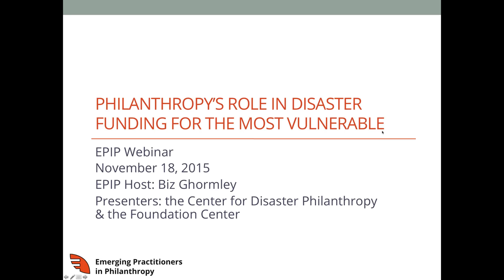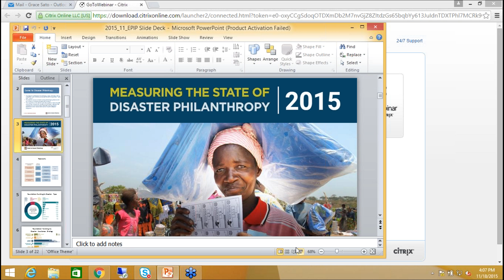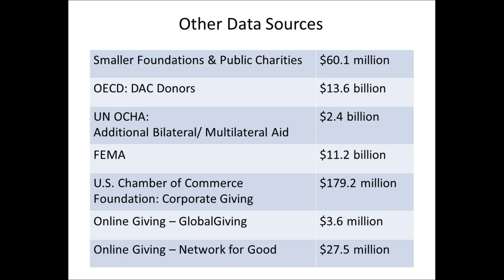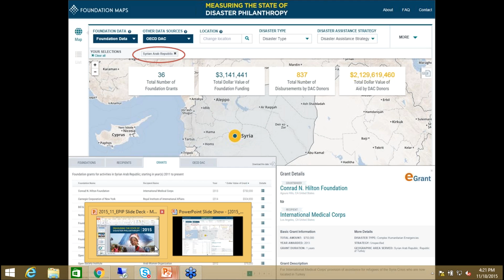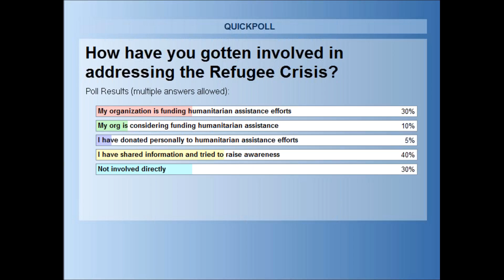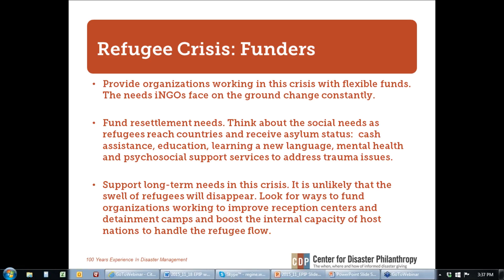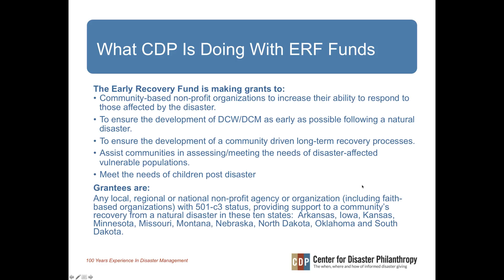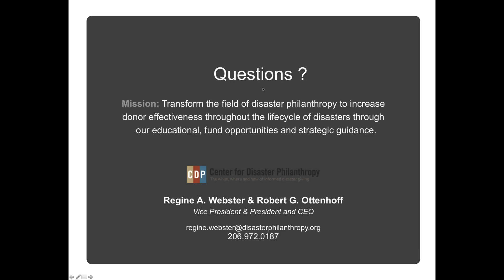Philanthropys Role in Disaster Relief for the Most Vulnerable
Join the Center for Disaster Philanthropy (CDP), Foundation Center, and Emerging Practitioners in Philanthropy for a webinar that explores why--based on current trends and future predictions--foundations will need to improve upon how they respond to disasters to better meet the needs of vulnerable populations globally. Over the course of our webinar, we'll draw on recent research that shows the extent of disaster grantmaking, gaps in the type and nature of funding, and how a better understanding of the "disaster lifecycle" can lead to more effective grantmaking. Vulnerable populations (children, mentally ill, older adults, economically disadvantaged, and others) domestically and internationally suffer the most in times of catastrophe and the private philanthropic community has a unique role in meeting their needs. As part of our hour-long session, we also will explore philanthropic responses to the Global Refugee Crisis and discuss recently released findings from the Measuring the State of Disaster Philanthropy 2015.